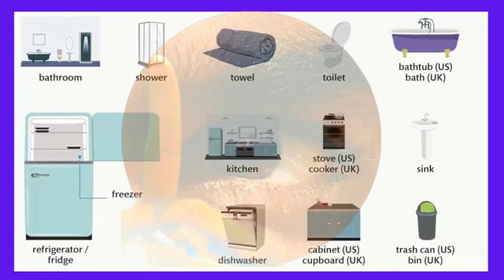Daily Use English Words _Part-1_English Speaking Practice_Best Words for Conversation(2)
Wellcome.🙏

So if you have difficulty pronouncing English words then watch the video over and over again and correct the pronunciation. And always remember that we have five sections in each part.